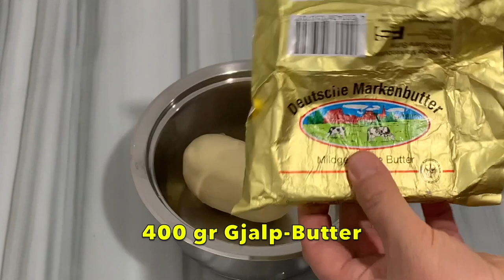Ëmbëlsira Ramazanit - Bakllavë e Lehtë dhe Shpejtë !! Receta e Treguar me Detaje 👍Shkrihet në Gojë❤️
Përbërsit :
6 Vezë
200 ml Vaj
200 ml Qumësht
100 ml Kos
640 gr Miell
12 gr Pluhur Pjekje
500 gr Arra
400 gr Gjalp
1,5 kg Sheqer
1 L Ujë
Ingredients :
6 Eggs
200 ml of Oil
200 ml of Milk
100 ml of Yoghurt
640 gr of Flour
12 gr of Baking Powder
500 gr of Wallnuts
400 gr of Butter
1,5 kg of Sugar
1 L of Water